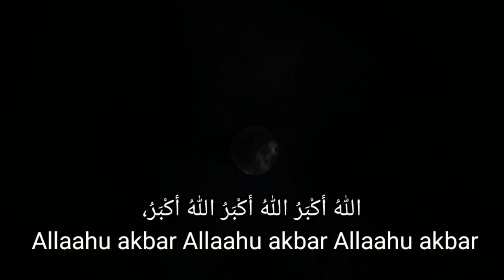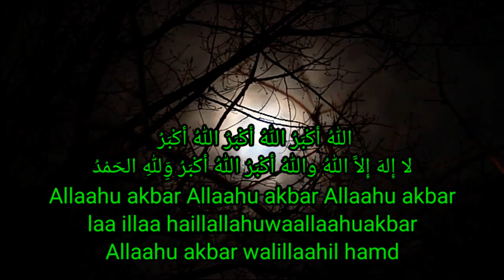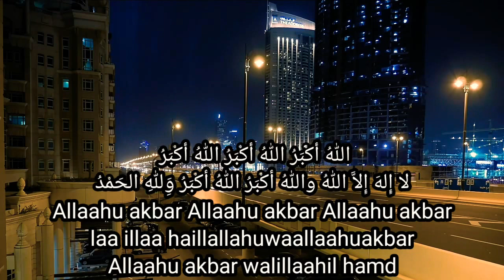Gema takbir idul fitri 2022 full bedug, sedih menyentu hati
Gema takbir idul fitri 2022 full bedug, sedih menyentu hati, takbiran merdu 2022

اللهُ أكْبَرُ اللهُ أكْبَرُ اللهُ أكْبَرُ، لا إِلهَ إِلاَّ اللهُ واللهُ أكْبَرُ اللهُ أكْبَرُ وَِللهِ الحَمْدُ

"Allaahu akbar Allaahu akbar Allaahu akbar, laa illaa haillallahuwaallaahuakbar Allaahu akbar walillaahil hamd"

Artinya:
"Allah maha besar Allah maha besar Allah maha besar. Tiada Tuhan selain Allah, Allah maha besar Allah maha besar dan segala puji bagi Allah".

terima kasih telah klik video ini,jika suka dengan video ini silahkan bagikan ke teman" yang lain supaya apa yang kita bagikan menjadi berkah amin...💗💗